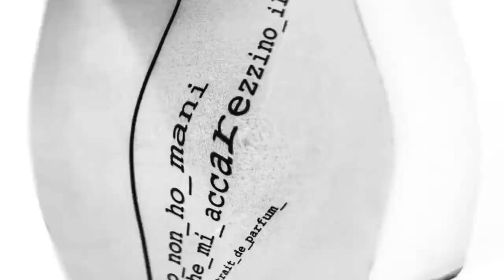UNUM I Le Secret du Marais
Bonjour!

En 2001 Filippo Sorcinelli, fundó LAVS, un taller de creación de vestuario litúrgico y otros objetos para el culto católico hechos a mano. El primer extracto de perfume de Unum, LAVS, se inspiró en los aceites sagrados de la Misa Cristiana. En principio se utilizó para perfumar los ornamentos de las vestiduras sagradas. El taller LAVS realizó vestidos sagrados para los dos últimos papas entre otros.
UNUM es una mezcla de vanguardismo y clasicismo, nacida de la idea de hacer aún más únicas las vestimentas sagradas del taller LAVS. Pero también para abrazar a un nuevo público, más elitista y más amplio más allá del Vaticano. Perfumes que permiten un renacimiento de la Edad Media y el movimiento gótico. Una rebelión contra la superficialidad de las artes y la vida.
Filippo, nacido en Mondolfo (Italia), inició su viaje artístico con una Maestría en Artes en Fano y trabajó para muchos artistas contemporáneos. En paralelo, estudió música y se especializó en el Instituto Pontificio de Música Sacra de Roma. Fue director artístico de numerosos festivales de música y participó en exposiciones internacionales e instalaciones artísticas con, entre otros, el Museo del Louvre. Es cofundador y director artístico de UNUM.